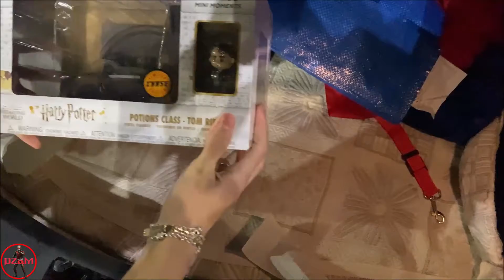FUNKO DIORAMA HARRY POTTER: POTIONS CLASS - TOM RIDDLE - UNBOXING & REVIEW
FUNKO MINI MOMENTS HARRY POTTER: POTIONS CLASS - TOM RIDDLE (CHASE).